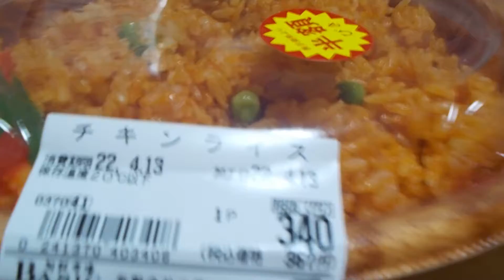（有）三愛【チキンライス】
（有）三愛
商品名・チキンライス
価格・税込・３６７円
半額
★（有）三愛
所在地・岡山県瀬戸内市邑久町山田庄１４６番地１
設立日・昭和４９年８月２９日（木）
★（有）三愛
旬鮮市場
ＢＡＳＩＣ
邑久駅前店
所在地・岡山県瀬戸内市邑久町山田庄１９６番地１
令和４年４月１３日（水）